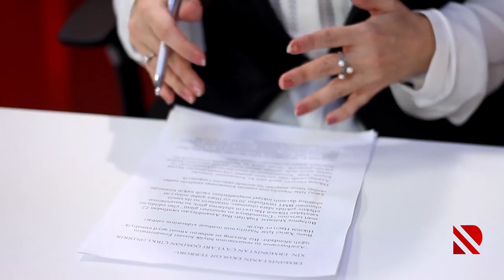Azərbaycanın İstanbuldakı keçmiş Baş konsulu Real TV-yə danışdı